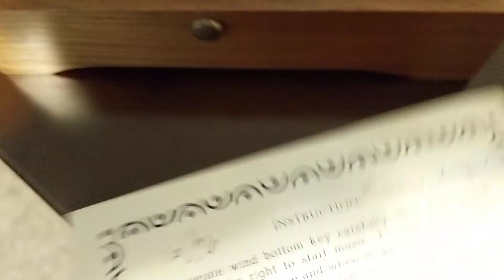Reuge Music Box - Edelweiss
Purchased October 1976 in Lucerne, Switzerland. It says it's a Swiss cylinder cartel musicbox.